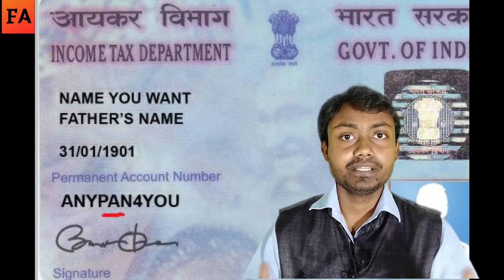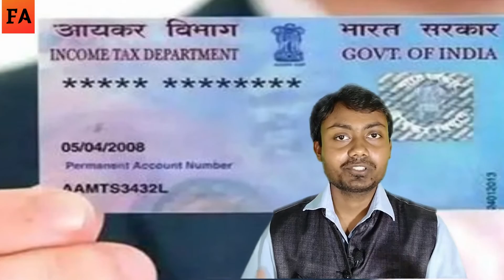🤫🤫 প্যান নাম্বারের গোপন তথ্য 🤫🤫। Secrets Behind your PAN Card Number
PAN stands for Permanent account number and it is provided by income tax department to every income taxpayer. Any person who has never applied for a PAN can apply for it.Each PAN card is a 10 character unique number. The first five character of each PAN are English alphabets the next four digits are numbers and the last one is again an alphabet.

Welcome to Fact Again
নমস্কার , Fact Again চ্যানেলে আপনাদের সবাইকে স্বাগত । এই চ্যানেলে প্রতিদিন নতুন নতুন তথ্যমূলক (knowledgeable),বিনোদনমূলক ( entertaining)  এবং অনুপ্রেরণামূলক  ( motivational) ভিডিও দেখতে পাবেন । আপনার জীবনের প্রত্যেক পদক্ষেপে Fact Again এর পক্ষথেকে জানাই  অকৃত্রিম ভালোবাসা ।